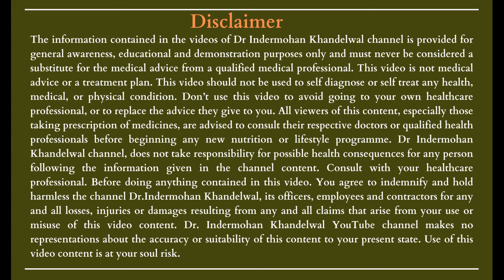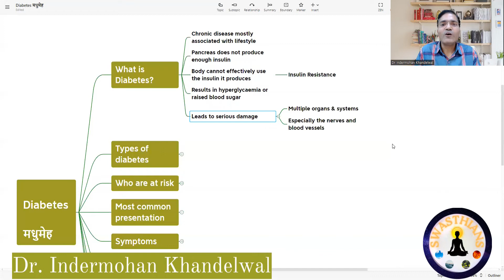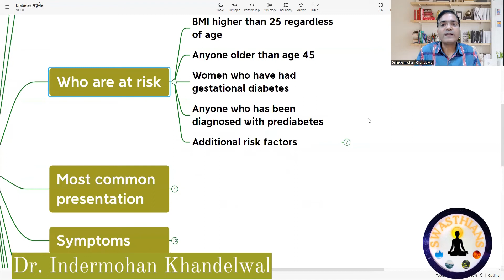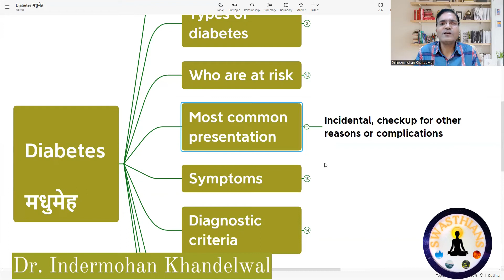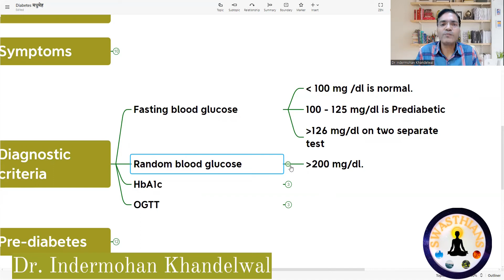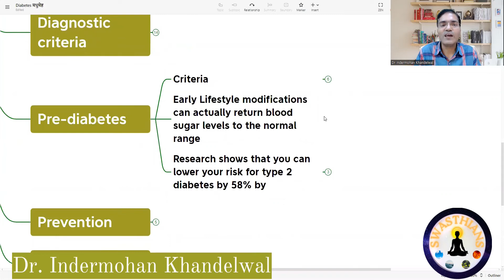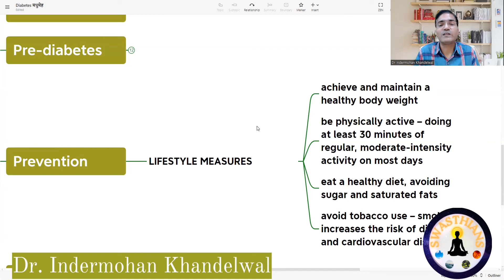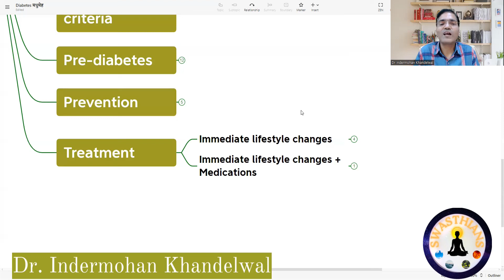Diabetes Mellitus An Overview In Hindi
Diabetes Mellitus An Overview In Hindi (@dr.indermohankhandelwal )

Diabetes mellitus in Hindi lecture

Diabetes mellitus or commonly known as high blood glucose or sugar levels is a chronic lifestyle disease seen nowadays all across the globe and is a major cause of the organ dysfunction and disability.

Therefore understanding diabetes mellitus or Sugar is of utmost importance to prevent ourselves and our family from this preventable lifestyle disease with help of appropriate lifestyle measures - understand to win over diabetes.

01:31 - What do you understand about Diabetes Mellitus or Sugar?
03:00 - What are the reasons for complications in Diabetes Mellitus or Sugar and which organ do they affect?
04:28 - What are the various types of Diabetes Mellitus or Sugar?
04:33 - What is type 2 Diabetes Mellitus or Sugar or non insulin dependent diabetes or adult onset diabetes?
05:28 - What is type 1 Diabetes Mellitus or Sugar or insulin dependent diabetes or childhood onset diabetes?
06:48 - What is gestational Diabetes/Sugar or pregnancy induced diabetes/Sugar?
07:44- Who is at risk of getting Diabetes Mellitus or Sugar?
08:00 - What is a normal body mass index (BMI) and how can we calculate it?
09:01 - What are the various ranges of BMI and how do we ascertain who is underweight, normal, overweight, obese and markedly obese by BMI?
10:34 - What is the importance of family history in Diabetes Mellitus or Sugar?
11:54 - What is the most common presentation in a Diabetes Mellitus or Sugar patient nowadays?
13:50 - What are the most common signs and symptoms of Diabetes Mellitus or Sugar?
16:13 - What test and which cut offs are diagnostic of Diabetes Mellitus or Sugar?
16:35 - What is the importance of fasting blood sugar evaluation in a patient of Diabetes mellitus or Sugar?
18:11 - What is the importance of Random blood sugar evaluation in a patient of Diabetes mellitus or Sugar and what precautions need to be taken?
18:39 - What is the importance of HbA1c evaluation in a patient of Diabetes mellitus or Sugar and what makes it special?
19:59 - What is the importance of oral glucose tolerance test (OGTT) evaluation in a patient of Diabetes mellitus or Sugar?
21:38 - Which type of results make a person pre-diabetic or what do you understand by pre-diabetes?
22:16 - What measures need to be taken by a person with prediabetes to prevent them from getting overt diabetes or how can a person with prediabetes prevent himself from getting diabetes or sugar?
25:36 - What are the most important steps to prevent Diabetes Mellitus or Sugar or which lifestyle measures need to be taken for prevention of sugar or diabetes mellitus?
29:12 - What is the most important aspect in the treatment of Diabetes Mellitus or Sugar?

Kindly share your valuable learnings, feedback, suggestions in the comment box.